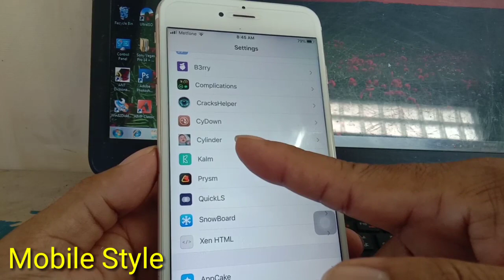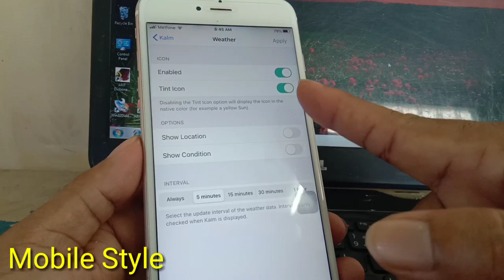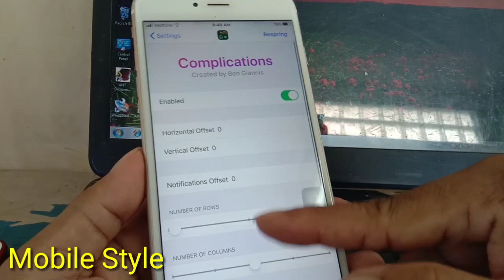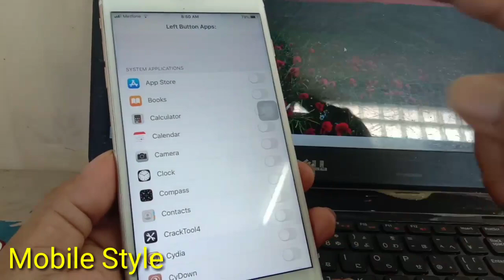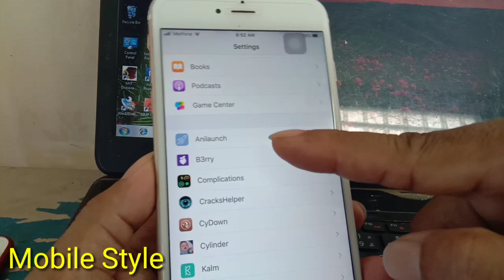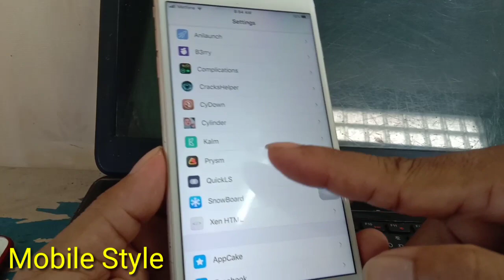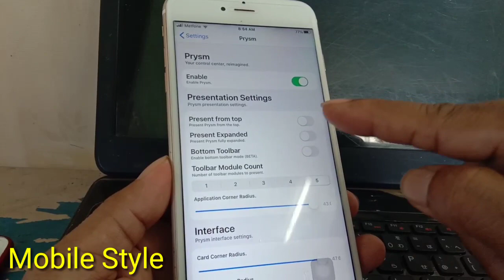5 Cydia jailbreak tweaks you must install into your iPhone-iOS 12 - 13.3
5 Cydia jailbreak tweaks you must install into your iPhone-iOS 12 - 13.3
Tweaks :

សួស្តីបងប្អូនជាទីរាប់អាន
សូមស្វាគមន៍មកកាន់់ឆានែលយើងខ្ញុំ សូមរីករាយទស្សនាទាំងអស់គ្នាអំពីបច្ចេកវិទ្យាផ្សេងៗ រួមមាន ទូរស័ព្ឌដៃ កំព្យូទ័រ ទូរទស្សន៍ និងគ្រឿងសំភារះផេ្សងទៀត...។ល។